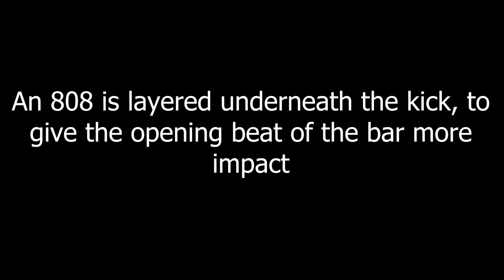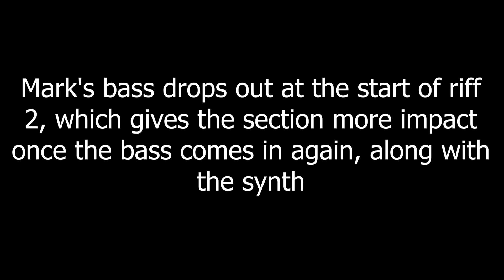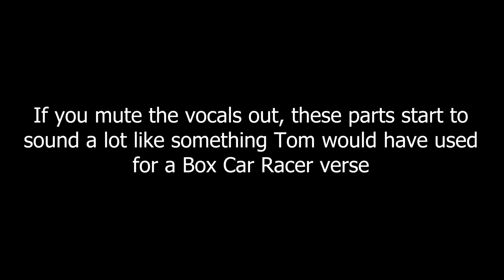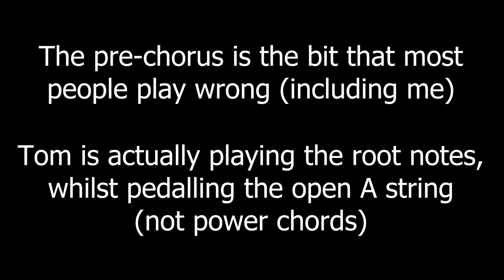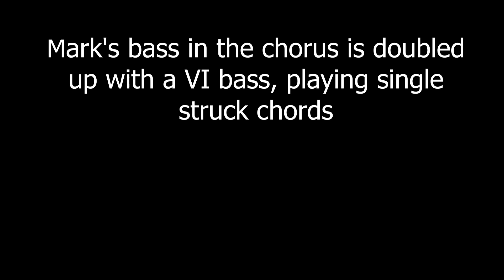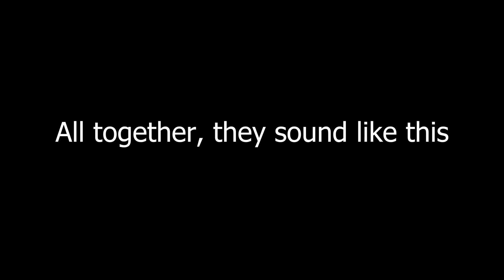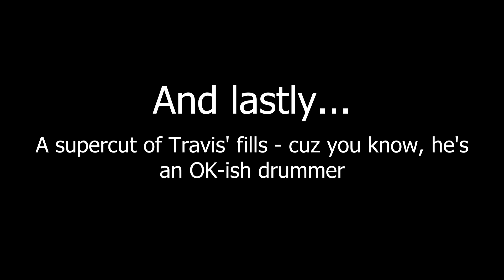The TRUTH About Blink 182's "Up All Night"